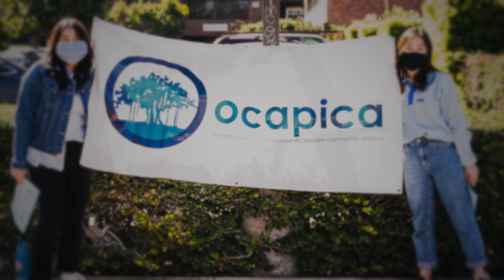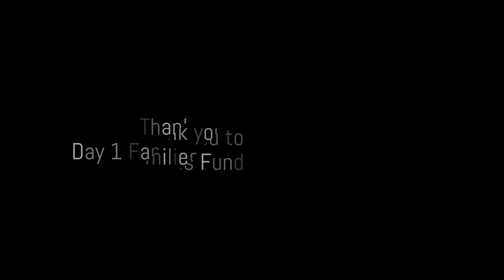OCAPICA Says Thank You to the Bezos Day 1 Families Fund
We are proud to announce that the Bezos Day 1 Families Fund, working with leading homelessness experts, has selected OCAPICA as one of the 32 organizations to receive a 2021 Day 1 Families Fund grant! This game-changing contribution will help get us one step closer to ending familyhomelessness in our community. We are so grateful for the support and excited to continue our work in our OC communities! 🙏🏽